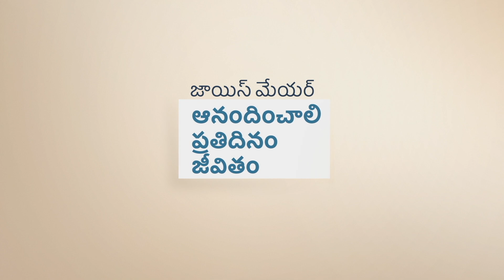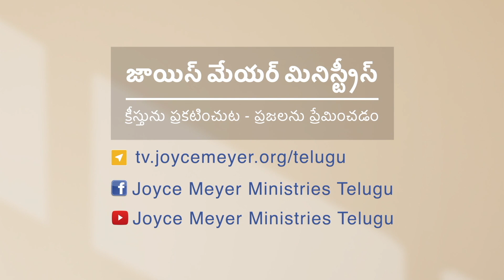జీవితమును అనుభవించడానికి సమయము కేటాయించు - Take Time to Enjoy Life - Joyce Meyer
Take Time to Enjoy Life Telugu
జీవితమును అనుభవించడానికి సమయము కేటాయించు